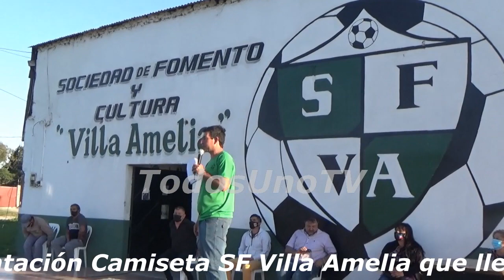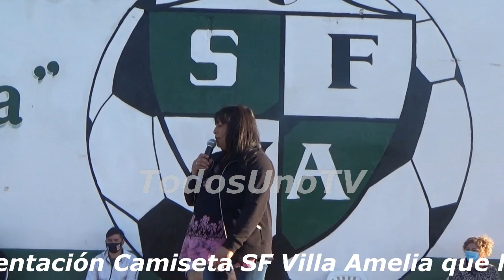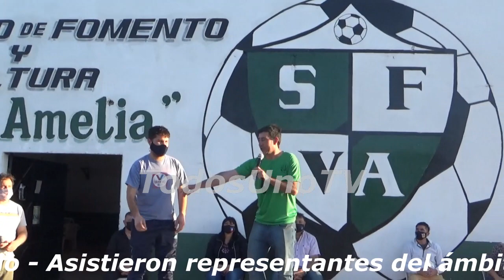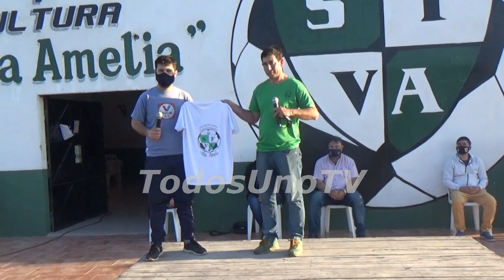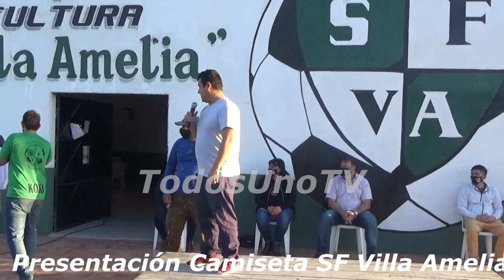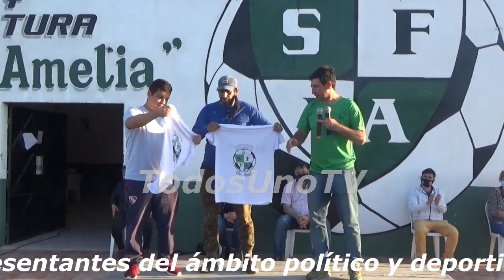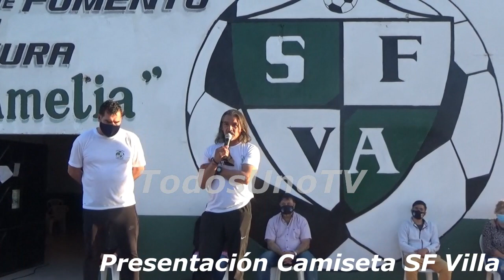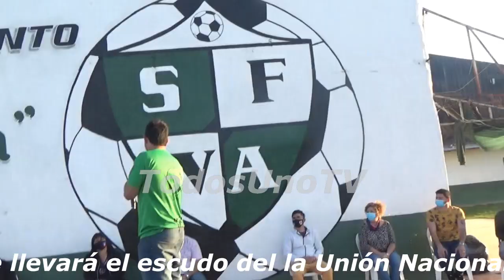Presentación Camiseta SF Villa Amelia con la presencia de la Unión Nacional de Clubes de Barrio